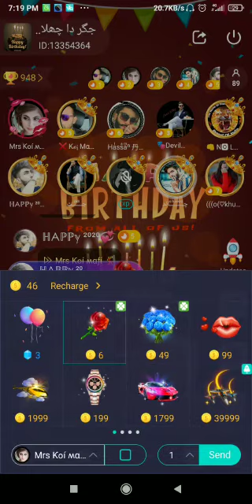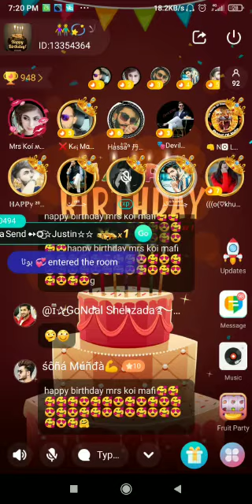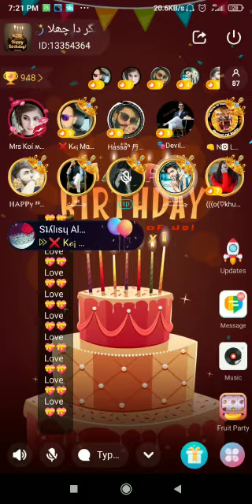MRS Koi Mafi Nai Happy Birthday To You Yalla Gifting Friends (2)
YALLA ROOM
   JIGAR DA CHALLA

@❌ Kℴ¡ Mαꜰ¡ Nα¡ ♨
@Mrs Ƙօí ʍɑƒí 💃
@Haͥssͣaͫⁿ 丹ℓi ⭐
@👊 N🅾 L🅾🆅🅴 ✔
@ℍᗅℙℙℽ ²⁰²⁰💞
❤️Ꮙⅈℙ ʝⴎեե 🇬​✈🔥
@❦مـــᵍᵒⁿᵈᵃˡــنڈی والا❤
@(((o(♡khushi´▽`♡)o)))
@جـͥـͩـͥـᷦـــٹ
@🎭Devil😈KiNg༄ 👑🥇🥈🥉

چھوڑ جانے والوں نے یہ سکھایا ہے💯👇😕

آنے والوں کو اوقات میں رکھنا🔥